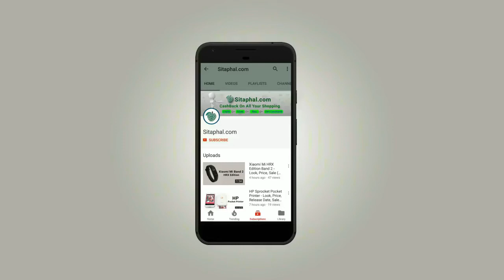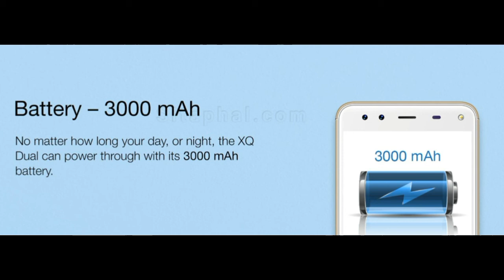Mobiistar XQ Dual - Look, Price, Mobiistar.in Sale (Flipkart, Amazon, Snapdeal)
Mobiistar XQ Mobile Specifications:

Display: 5.5-inch Full HD+ (1080x1920 pixels)
Operating System (OS): Android 7.1.2
Rear Camera: 13 MP
Front Camera: 13 MP + 8 MP
Processor (CPU): Quad-core Snapdragon 430
RAM: 3 GB
Storage: 32 GB
Battery Capacity: 3000 mAh
Warranty: 1 Year Manufacturer Warranty